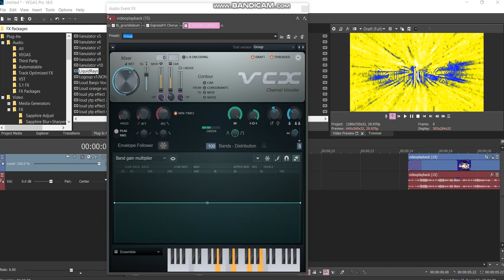How to make LiquidBrazilianRays